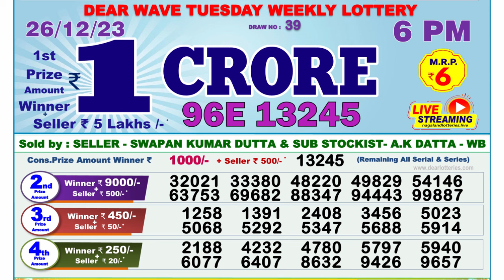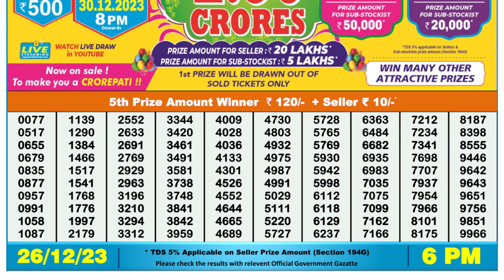🔴Dear Lottery Sambad Live 6pm today 26.12.23 Nagaland State Lottery Result